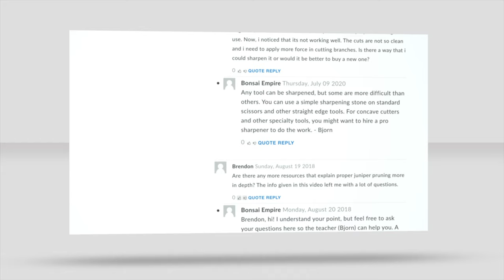Bonsai Intermediate Course 3 - trailer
In this course, Bjorn Bjorholm and Michael Hagedorn present an in-depth tutorial on repotting Bonsai, including a discussion on the benefits of various substrates and two long format case studies.

We also discuss two techniques to graft roots, enabling you to improve the Nebari of your Bonsai substantially. Plus we investigate essential Display topics, including practical lectures on creating Kusamono and how to collect and apply Moss to your Bonsai.